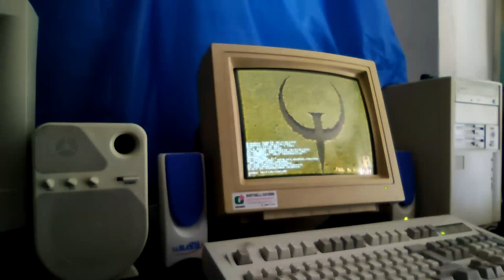Quake with Red Hot Chili Peppers music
Quake played on period correct hardware with an RHCP music CD.

Various '90s games used the installation CD for playing the OST: the first track was reserved to game data, and the others to the music.
This way, storage for audio files was saved and, most importantly, the CPU was offloaded from audio processing, because the CD drive itself would process the audio and send it directly to the soundcard (through an analog audio cable, like in this case, or a 2-pin digital audio cable).

This mechanism allows to use every audio CD to play music in-game: in this video, I demonstrate this by playing the first Quake episode with Californication by Red Hot Chili Peppers on the disc tray.

Result is fun, mostly the boss level 😁

PC specs:

- CPU: Intel Pentium MMX 233MHz
- RAM: 64MB SDRAM
- Video: Matrox Mystique + 3Dfx Voodoo 1
- Audio: Integrated CMI8330
- Storage: 2GB IDE HDD
- Other: LG CD-ROM Drive 52x with analog audio - 2 FDD
- OS: Windows 95

Played at 640x480 resolution.

P.S. Sorry for the bad video quality 😅